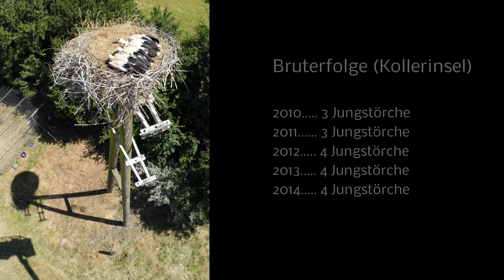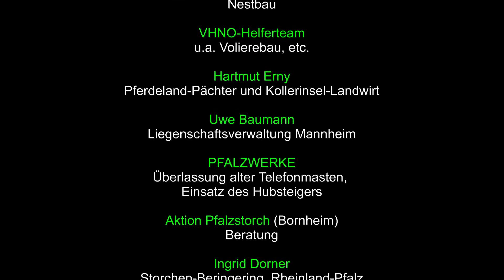Kollerinsel & Storchenberingung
Die Kollerinsel mit ihrer beeindruckenden Landschaft und ihrer Funktion als Polder, mit dem sehenswerten Ein- und Auslassbauwerk werden in diesem Film vorgestellt. Zudem zeigt er im Rahmen des 2003 vom Verein für Heimatpflege und Naturschutz Otterstadt gestarteten Projekt zur Wiederansiedlung von Störchen wie eine Storchenberingung abläuft.